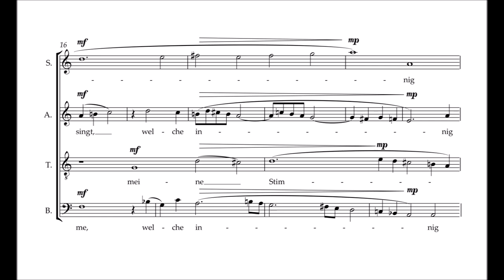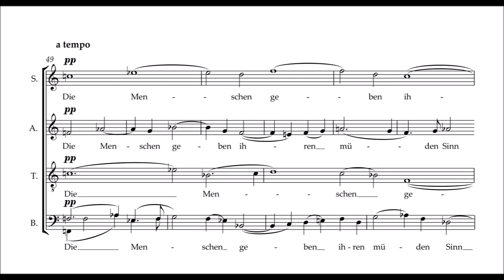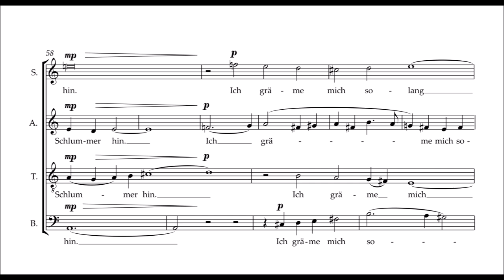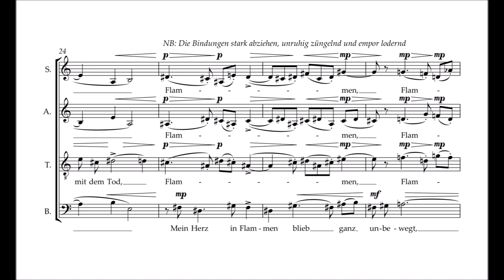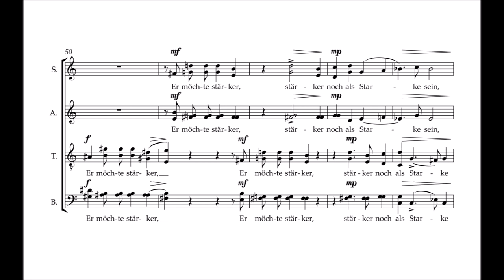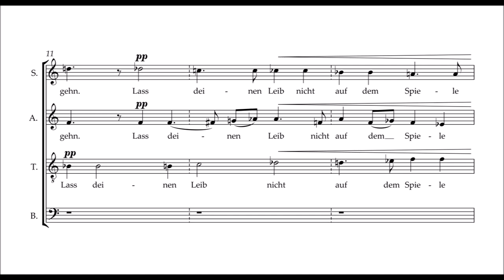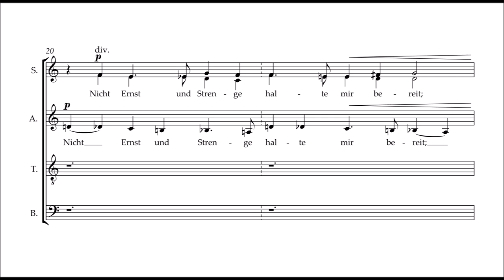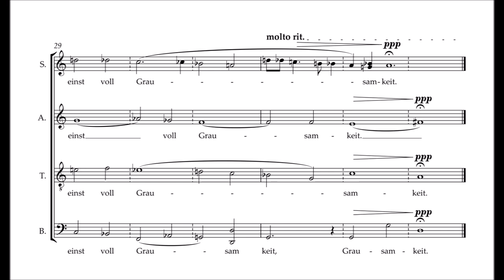Franz Kaern-Biederstedt: 3 new Madrigals after Sonetts by Louise Labé (Volume 2) - Score Video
Three Madrigals (Volume 2) after Sonetts by Louise Labé in German translation by Monika Fahrenbach-Wachendorff (words: 1555/music: 2023) for mixed choir a capella
(Digitale Klangdatei mit Sibelius Note performer by Wallander Instruments/digital sound file from Sibelius Note Performer by Wallander Instruments)
Die Noten können kostenlos unter folgendem Link heruntergeladen werden/The sheet music can be downloaded for free under the following link:

Sonett V: Strahlende Venus, die am Himmel zieht (0:00)
Sonett IV: Seit Amor grausam mir, mit einem Schlag (4:43)
Sonett VII: Hinsterben sieht man alle Kreatur (6:57)

Sonett V ist von der 'Missa Prolationum' von Johannes Ockeghem inspiriert und versucht sich in einem Doppel-Proportionskanon mit vier verschiedenen Mensuren gleichzeitig. Sonett VII ist ein Lamento mit einem chromatischen Lamentobass, der in verschiedenen Tempi im Lauf des Madrigals durch alle Stimmen geführt wird.
Sonett V is inspired by Johannes Ockeghem's 'Missa Prolationum' and tries to imitate its double proportion canon structure with four different mensurae in synchronisation. Sonett VII is a lament with a chromatic lamento-bass-line, which is being lead through all voices in different tempos throughout the madrigal.